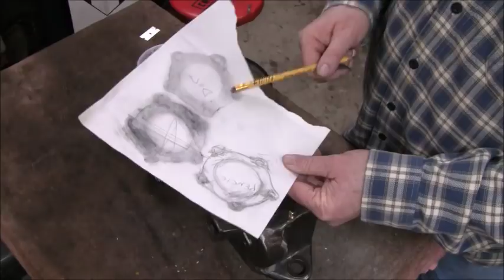HOMEMADE OVERHEAD VALVE BRIGGS (part 17)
We continue work on the Homemade Overhead Valve Antique Briggs Engine

You can purchase the Saw Drill Bit

You can purchase the Lenox Cutoff Wheel

You can purchase the Nut Driver Set